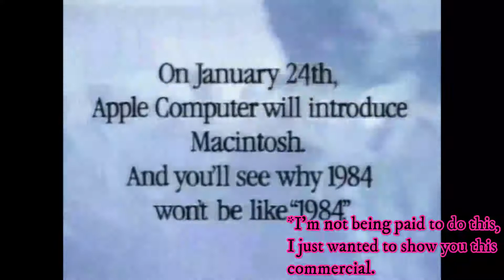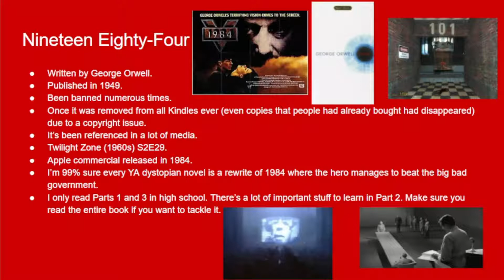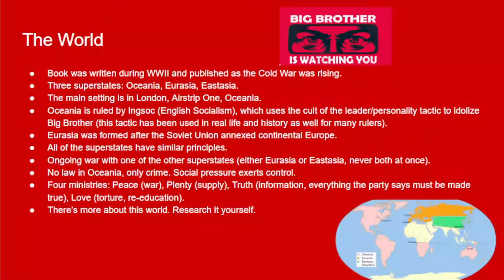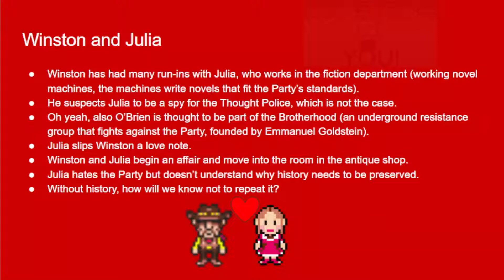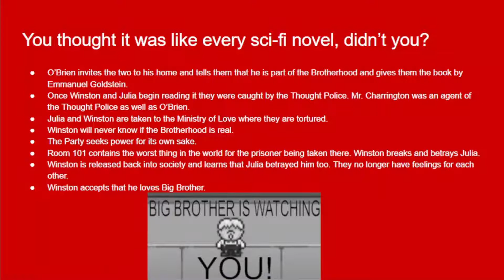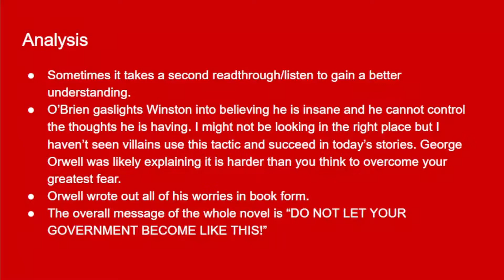Nineteen Eighty-Four Review - Masters of Literature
Hello, today I am tasked with looking at George Orwell's novel, "Nineteen Eighty-Four." It is a well-known novel that people need to study.

Female Mario model made by Proking235

Footage used:
1984 Macintosh commercial